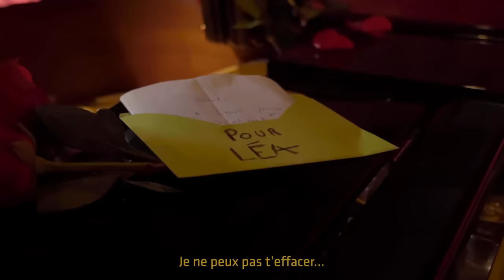LETTRE À MON EX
Voilà mon cadeau pour vous pour fêter la Saint Valentin "Lettre à mon ex" extrait de mon prochain album. Merci à tous pour vos milliers de messages ces derniers jours ❤️ Merci à ma team de me follow même quand je décide de leaker une musique de l'album vous êtes des bombes désolé pour les nuits blanches 😘❤️‍🔥 on a réussi

« Lettre à mon ex » est maintenant dispo sur toutes les plateformes

La nouvelle tournée va être incroyable, viens nous voir dans ta ville

Une production de Studio Miamiam
Réalisation : Anatole Persuy
3D / Motion Capture : Léo Lorini, P.Prod
Make up : Emma Razafindralambo
Réalisé au studio : Le regard du cygne
Auteur : KIKESA
Compositeurs : Yoshio Masuda – P.prod – Nicolas Dacunha Castelle